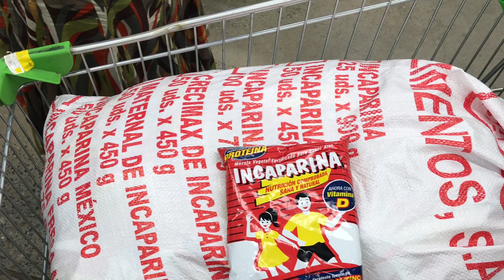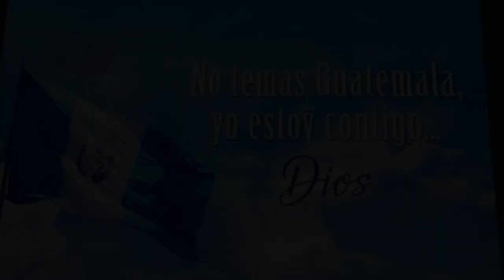Radio FeLove | Ministerio Casa Verde | 2019 - six month review | últimos seis meses en revisión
2019 - six month review | últimos seis meses en revisión